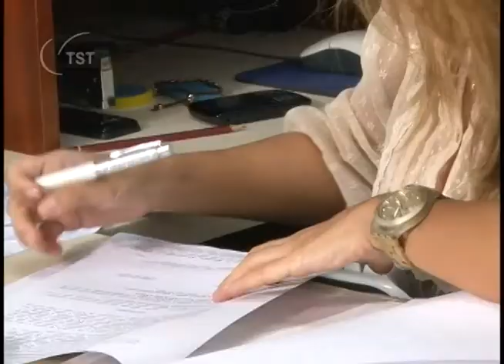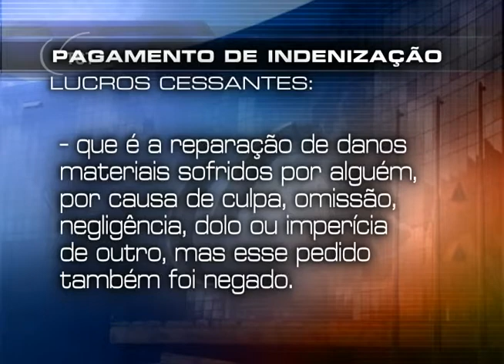Demora na nomeação não gera indenização para concursada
Concursada que aguardava nomeação não recebeu o direito à indenização. Entenda o caso na reportagem.